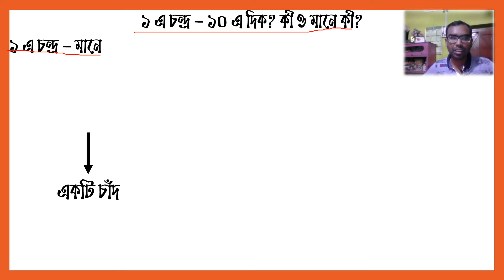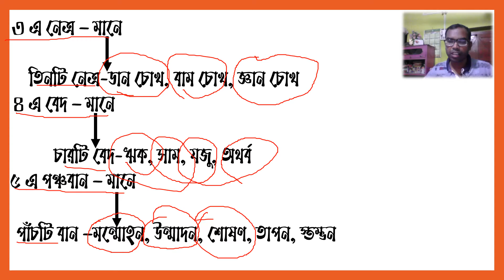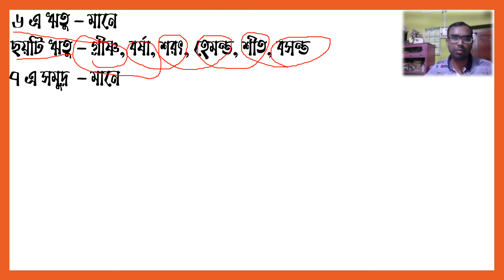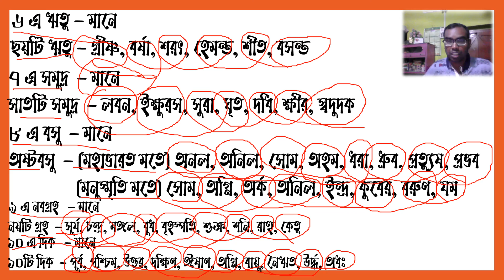১ এ চন্দ্র পাঁচে পঞ্চবাণ ৮ এ বসু মানে কী? ১০ এ দিক, ৭ এ সমুদ্র, কী কী? জেনে নিন, কাজে লাগবে?পরিমল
১ এ চন্দ্র পাঁচে পঞ্চবাণ ৮ এ বসু মানে কী? ১০ এ দিক, ৭ এ সমুদ্র, কী কী? জেনে নিন, কাজে লাগবে?পরিমল. ১_চন্দ্র_২_পক্ষ_৩_নেত্র_৪_বেদ_৫_পঞ্চবাণ_৬_ঋতু_৭সমুদ্র_৮বসু_৯নবগ্রহ_১০_এ_দিক. পরিমল_মন্ডল.